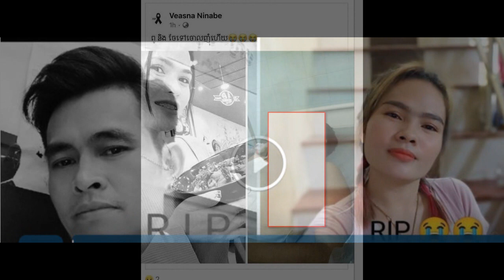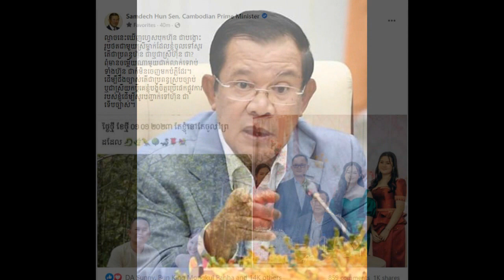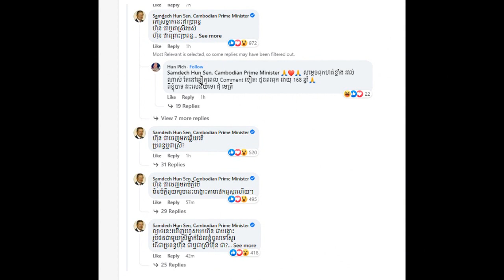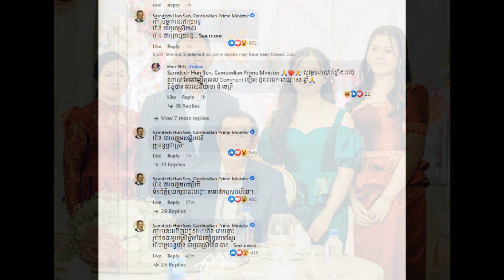Mittapheap Village Sangkat Poipet and address Kilometer 4 Village, Sangkat Phsar Kandal, Poipet City